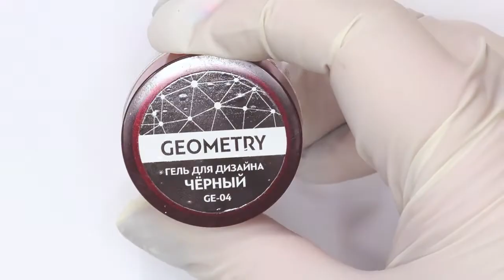Дизайн "Хэлоуин"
Материалы «Formula Profi»:

✴ Ультра-белый гель-лак, 10 мл, арт. 6870
✴ Акриловая гель-краска для росписи № 20, цвет «Обжигающий Тунис», арт. GP-20
✴ Топовое покрытие для акварели, 10 мл, арт. 54017
✴ Краски акварель pink (арт. AQ-04), orange (арт. AQ-03), yellow (арт. AQ-12)
✴ Гель для дизайна Geometry, чёрный, арт. GE-04
✴ Наклейки, арт. CA-098
✴ Топ гель без липкого слоя, арт. 54013